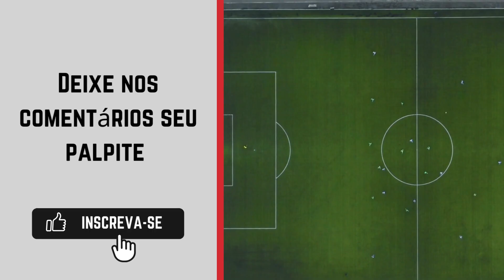Cruzeiro-PB x Auto Esporte-PB onde ASSISTIR AO VIVO 🔴| Campeonato Paraibano Segunda Divisão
Assista o jogo ao vivo: O Jornal da Paraíba transmitirá ao vivo